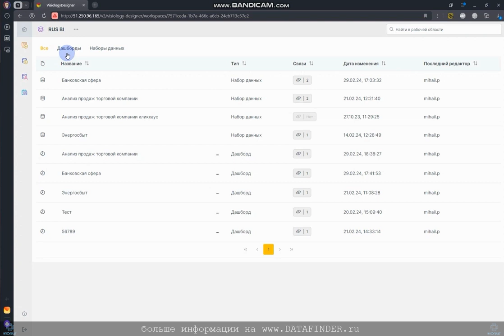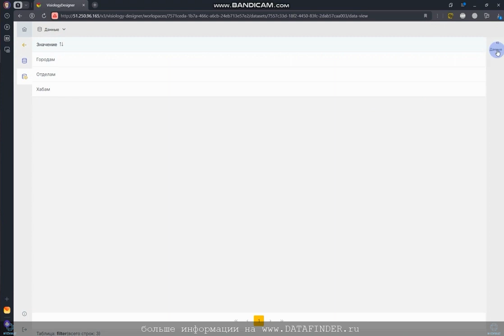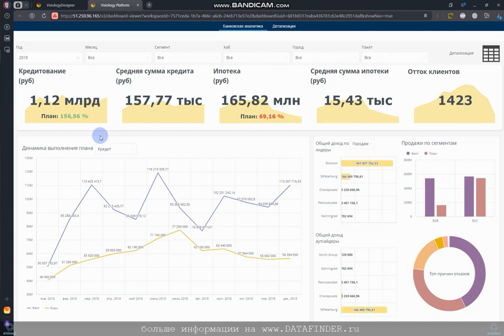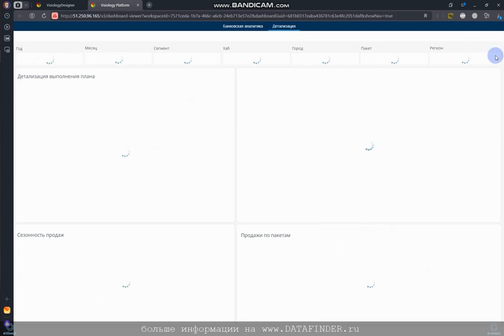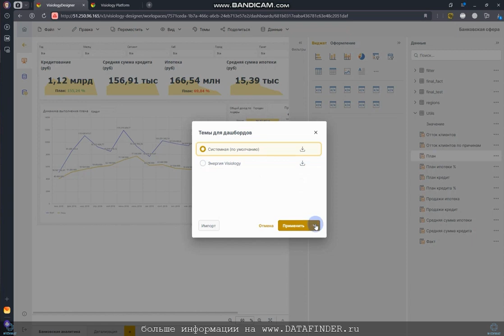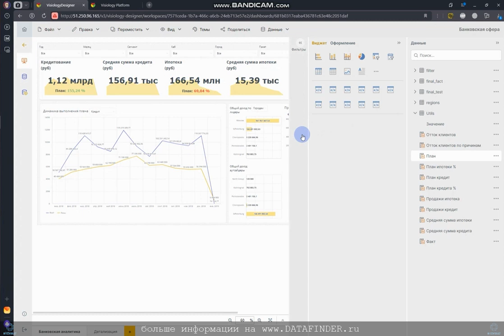Visiology в банковской сфере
Банкам ежедневно требуется проводить аналитику своих показателей. Так как банковская отрасль сталкивается со многими элементами контроля, банкам требуется хранить и обрабатывать огромное количество данных.

Подробнее о Visiology и в частности о применении в банковской сфере

Кредитование, платежи и транзакции
- Анализ транзакционной активности
- Депозиты и снятие средств
- Платежи и взыскания
- Ипотека и выдача кредитов
- AML / расследование мошенничества

Управление рисками и комплаенс
- Анализ рисков
- Управление кредитными рисками
- Рыночные и операционные риски
- Комплаенс - Базель II, SEPA, KYC, AML, USA Patriot Act

Операционная деятельность, ИТ и бэк-офис
- Финансовая отчетность
- Бухгалтерский учет / GL
- Эффективность бизнес-процессов
- Управление ИТ-системами и SLA
- Анализ трудовых ресурсов и льгот

Исполнительный менеджмент
- Анализ эффективности бизнеса
- Сбалансированная система показателей
- P&L по LOB / филиалам
- Предиктивный анализ / анализ "что-если
- Управление на основе деятельности

Продажи и дистрибуция
- Анализ продаж и доходов
- Сегментация и таргетинг клиентов
- Анализ комиссионных и сборов
- Обслуживание клиентов, Call-центр
- Приложения для онлайн-каналов

Маркетинг и управление продуктами
- Перекрестные и дополнительные продажи
- Портфель клиентов и прибыльность
- Анализ эффективности продукта
- Анализ маркетинговых кампаний
- Веб-аналитика

visiology etl,
visiology онлайн,
visiology текст по столбцам,
visiology замена,
visiology скачать бесплатно,
visiology api,
visiology wiki,
visiology аналитика,
visiology скачать торрент,
visiology установить,
скачать visiology community на русском,
скачать практические задания по visiology,
visiology low code